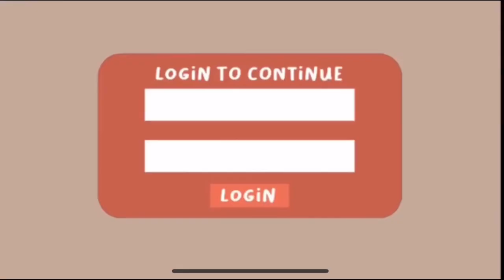Affordable Vacuum Cleaner from Shopee | Unboxing and Review | keromee | Philippines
Hello guys,

Thanks for wathing this video, hope you guys like it ❤

Highly recommended 👌

  🔴 KERO110